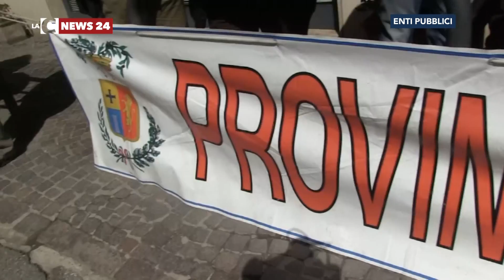Province: Vibo pronta al blocco, Crotone respira